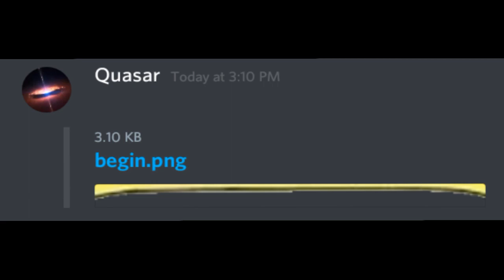Badmeme.mp4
Idk man.

 - Internet stuff -

 - Thanks for the sub -